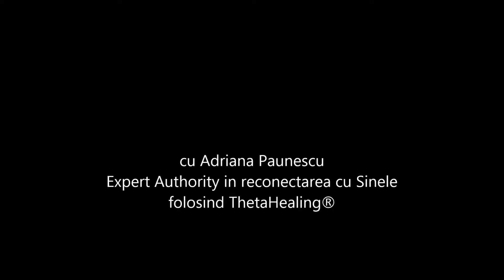Confesiunile Unui Suflet Fericit EP 48 Despre Ras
Cum am trecut de la plans la ras si am ramas acolo :) Si de ce ma bucura rasul in fiecare zi